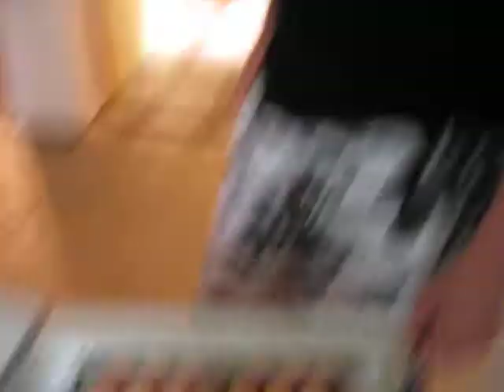Vrnjacka Banja 2008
da nas bog sacuva